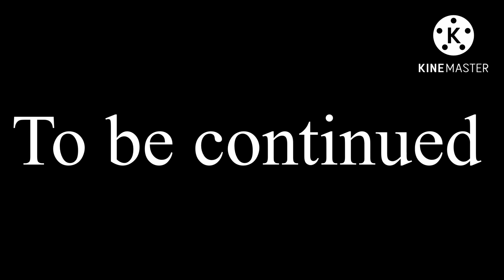The scary creepy elevator series episode 12 (sawrunner)